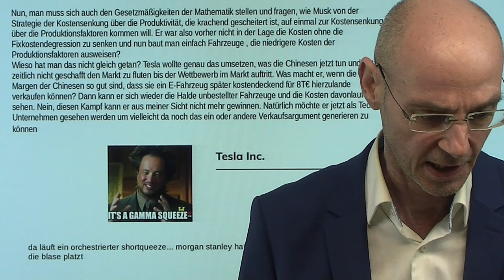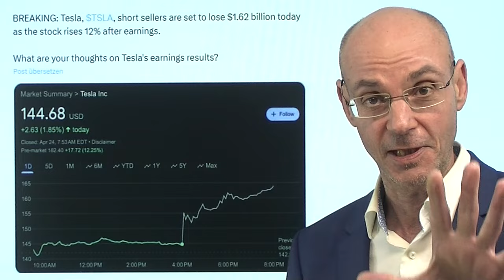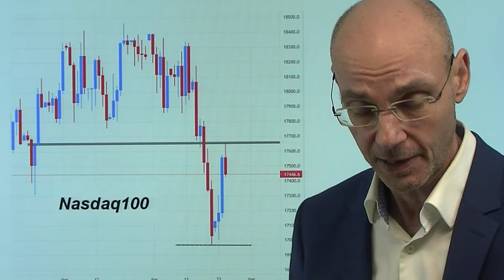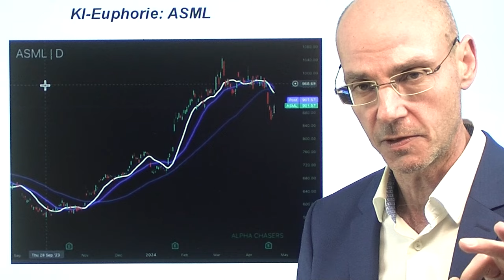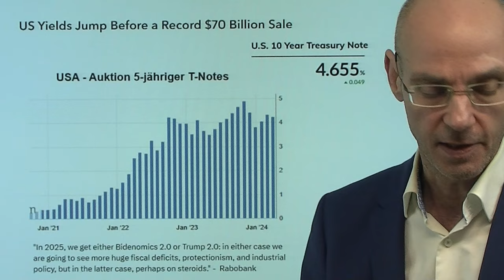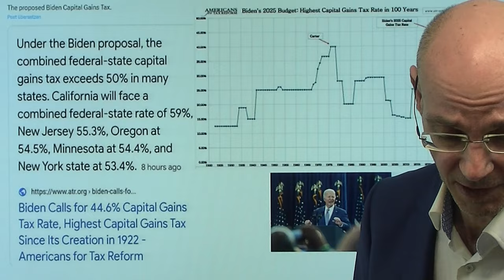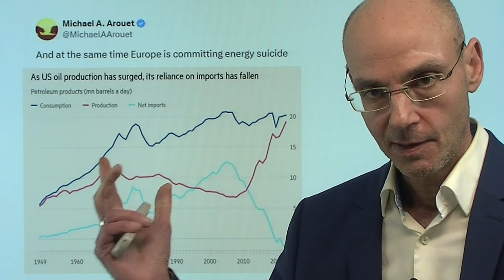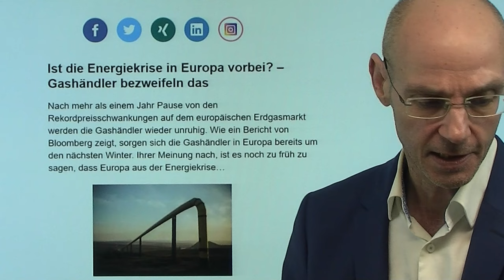Trotz Tesla-Euphorie: Aktien-Rally verpufft - warum? Marktgeflüster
Hinweise aus Video:

1. Meta-Quartalszahlen heute Abend – Vorschau – gute Daten?

2. Ist die Energiekrise in Europa vorbei? – Gashändler bezweifeln das

3. Ölpreis soll fallen? BILD-Titel – bitte nicht zu früh freuen!

Trotz der (fundamental sehr zweifelhaften) Euphorie um Tesla verpufft die Aktien-Rally an der Wall Street - warum passiert das? Wohl aus dem gleichen Grund, warum zuvor die Rally aus einem zu Wochenbeginn extrem überverkauften Zustand fast aller US-Aktienstarten konnte. Nun sind die großen US-Indizes an wichtigen Marken abgeprallt (Widerstände und gleitende Durchschnitte) - auch das macht durchaus Sinn. Vor allem dann, wenn man sich die neben Nvidia wohl wichtigsten KI-Aktien ASML und TSMC ansieht, die klare Trendbrüche aufweisen. Mit anderen Worten: die (wohl ohnehin nicht nachhaltige) Euphorie um Tesla kann nicht darüber hinwegtäuschen, dass die KI-Blase angestochen ist. Wichtig nun die nachbörslichen Zahlen von Meta (wir berichten bei finanzmarktwelt.de) ab 22Uhr..